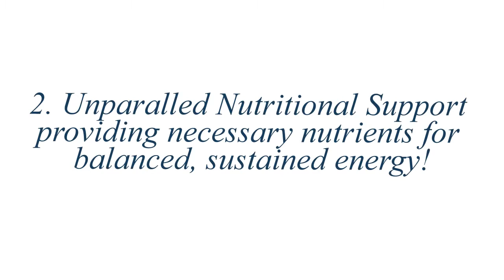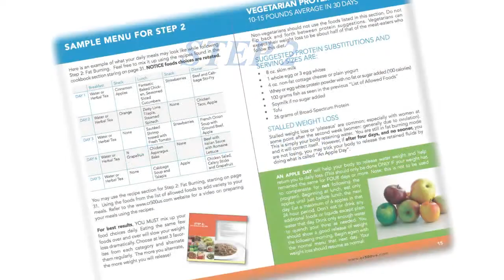How its works